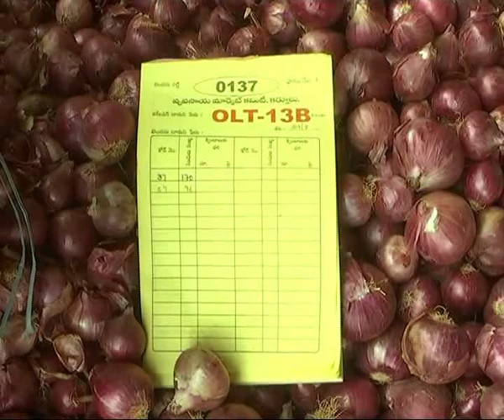seemanwes# kurnool market yard lo e-nam dwara ulli konugollu prarambinchina chiraman and adikarulu